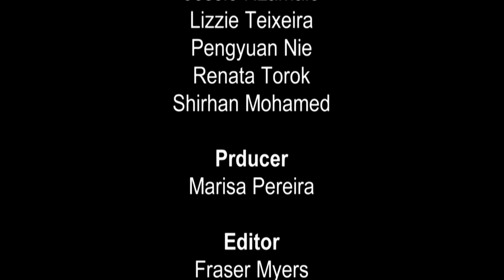Cultural Appropriation: Compliment or Theft?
Throughout history, the most successful societies have been the ones that were open to cultural exchange and borrowing. The development of religion, philosophy, science, the arts and technology is the cumulative outcome of communities borrowing, assimilating and copying aspects of each other’s cultural achievements. Today, however, such mingling and remaking is viewed with suspicion if not hostility, denounced by some as ‘racist theft’. Critics of ‘cultural appropriation’ insist that cultural engagement is one thing, but the taking up ‘without permission’ of another culture’s practices, symbols and ideas is another. But can culture really be owned or stolen?

Filmed at the Battle of Ideas 2017, the speakers are Dr Sarah Cheang, Dr Tiffany Jenkins, Kunle Olulode, Bijan Omrani, Sameer Rahim. The chair is Claire Fox.